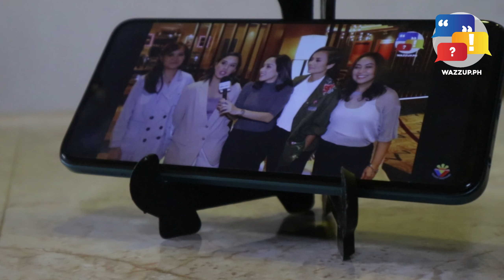French Mobile Wiko T10 sparks joy of Gift-givers this Christmas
Looking for a budget phone this Christmas? Along with the T50, newcomer French mobile maker WIKO released the budget T10. A PHP 4,999 smartphone boasting a modern and stylish look, big screen, large battery capacity, and many more.

Let’s find out if this phone is worth getting this Christmas. To see the full review of the phone